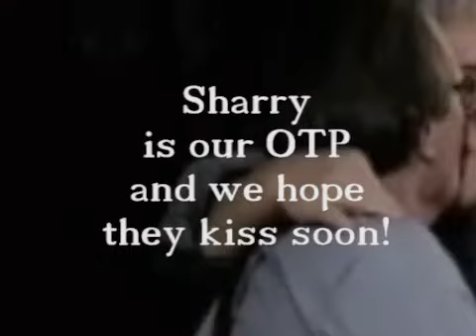GISHWHES 2014 Item #89 Team Unicorn Farts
Item #89 Create an Oscar-worthy love scene between William Shatner and Larry King using creative editing of existing footage of each of them
Sharry is my OTP, your argument is invalid.

OST courtesy of The Notebook